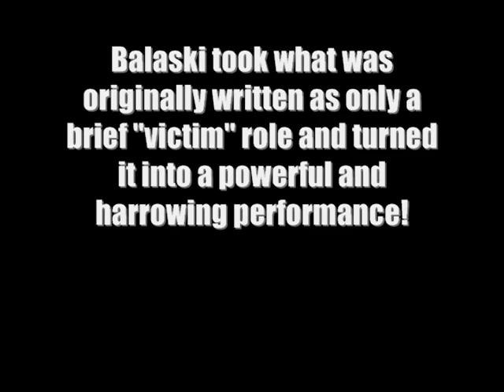"Death Scream" 1975 made for TV thriller. The Opening Attack Sequence.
Actress BELINDA BALASKI played the victim of a brutal attack in the terrifying 1975 made for TV movie "DEATH SCREAM". Based on a true story, the attack occurred amongst a heavily populated neighborhood...yet no one attempted to help the victim. BALASKI took a role originally written as a brief victim part and turned it into a powerful and harrowing performance that is both gripping and unforgettable.